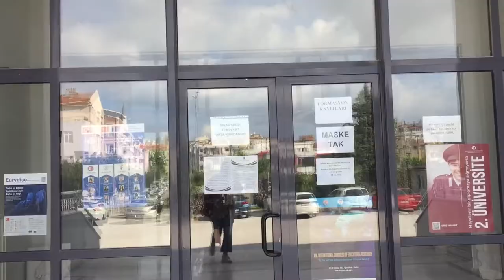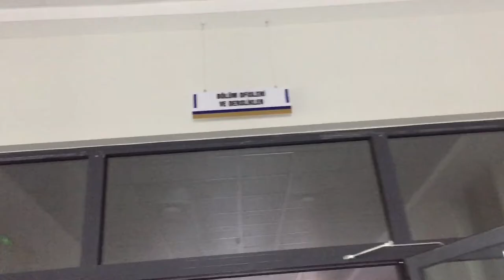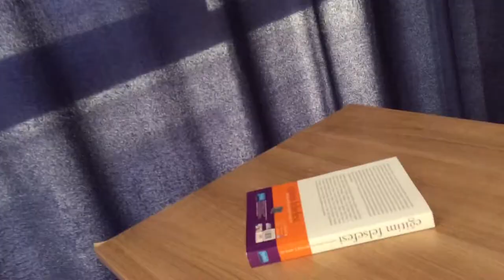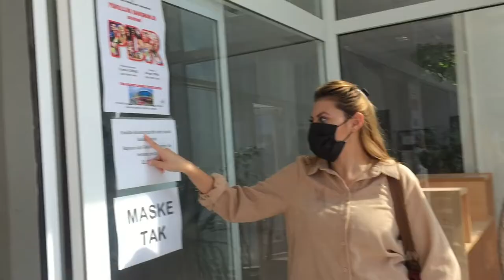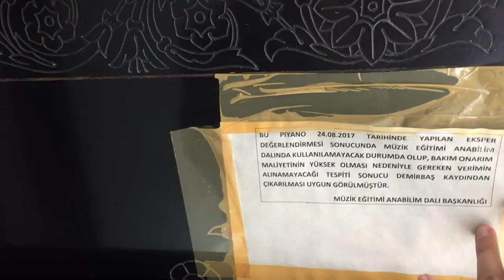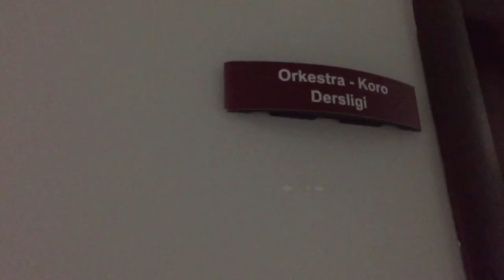ÇANAKKALE ONSEKİZ MART ÜNİVERSİTESİ | EĞİTİM FAKÜLTESİ TURU, KONSERVATUAR, SPOR Salonu